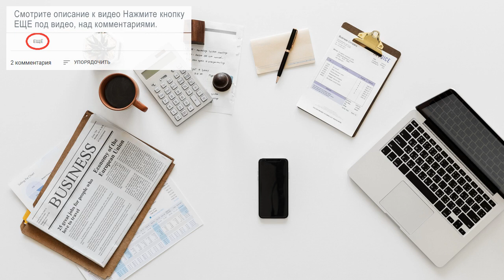Деловой английский язык, business english elementary, английский для делового общения диалоги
Business english elementary, деловой английский язык, английский для делового общения начальный уровень. Слушайте деловые диалоги на английском с субтитрами.

             Содержание
00:00 - 01 Introducing Yourself
00:20 - 02 Asking Someone to Repeat Their Name
00:42 - 03 Introducing Your Boss to a Client
01:13 - 04 Greeting Your Co-worker in the Morning
01:42 - 05 Expressing Your Opinion
02:10 - 06 Going Out to Meet Clients
02:35 - 07 Planning an English Business Meeting
03:05 - 08 Leaving Your Office at the End of the Day
03:27 - 09 The Last Day Before a Holiday
03:45 - 10 Asking for Simple Business Information
04:10 - 11 Asking for Information About Office Procedures
04:29 - 12 Asking for Help in a Difficult Business Situation
04:55 - 13 How to Ask For a Specific Person on the Phone
05:22 - 14 Apologizing When You Forget Something
05:52 - 15 Interrupting and Suggesting Alternatives
06:18 - 16 Asking For Time Off Work
06:45 - 17 Explaining an Absence from the Office
07:08 - 18 Apologies in an American Business Setting
07:40 - 19 Arriving to an Appointment and Notifying the Receptionist
08:09 - 20 Asking for Directions at an Office
08:30 - 21 Giving a Gift in an American Business Setting
08:56 - 22 Leaving a Message for a Colleague
09:20 - 23 Offering an Invitation
09:45 - 24 Making Small Talk
10:12 - 25 Politely Declining an Invitation